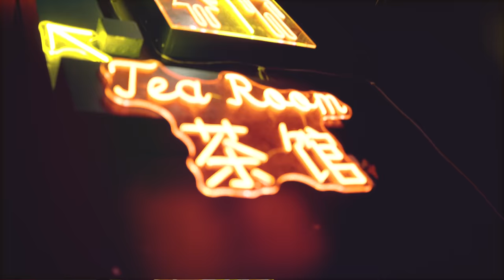Free Grunt - No Time (Official Music Video)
Official music video for No Time by Free Grunt. Music: Produced, Edited, Written, and Mastered by Free Grunt

►Crew:
Directed: Free Grunt & Seth Beckton @sethbeckton
Produced: Free Grunt
1st Camera: Brian Carano @bcarano
2nd Camera: Kevin Gallagher @dangrmusic

►Cast:
Sam Schmid @samanthaschmid
Eric Lunsford @ericlunsford
Shawn Melgar @shawnmelgar
Viktor Bojadjieski @bviktor
Morgan Alexa @morganalexa___
Kim Weber @kimmmmycat